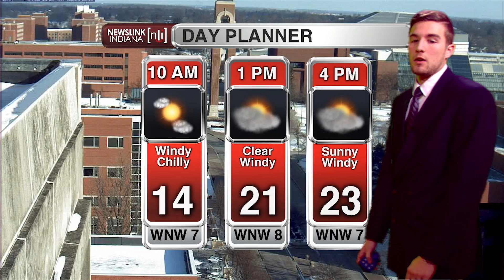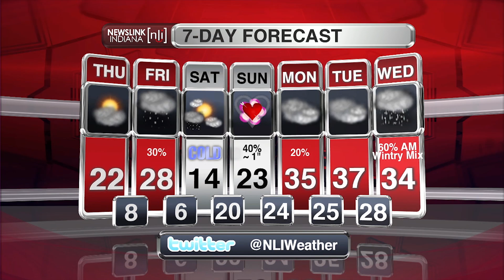NewsLink Indiana Mid Day Weather Update February 11, 2016 Balint Szalavari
Valentine's Day is just around the corner, but Arctic temperatures are snow are in the forecast. Will the weather spoil the day of love? Weather Forecaster Balint Szalavari has the full store.